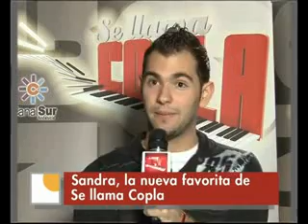Sandra, la nueva favorita de "Se llama Copla"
Sandra, la nueva favorita de "Se llama copla". En el programa de Canalsur, "La Tarde, aquí y ahora"